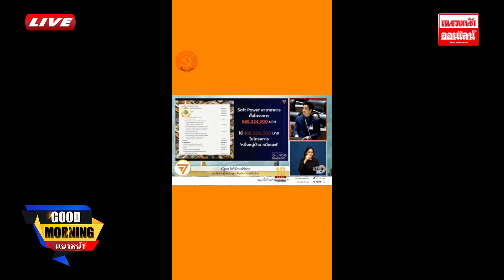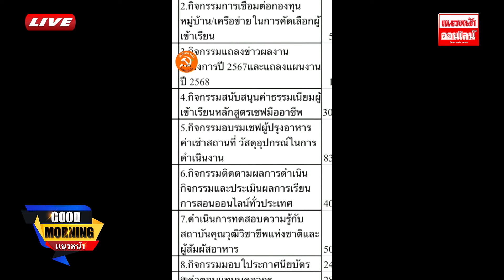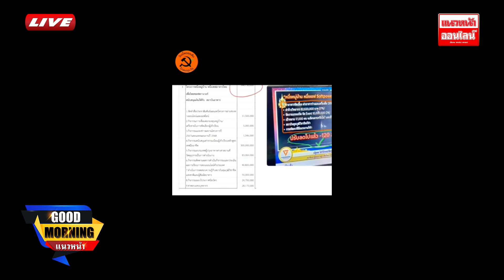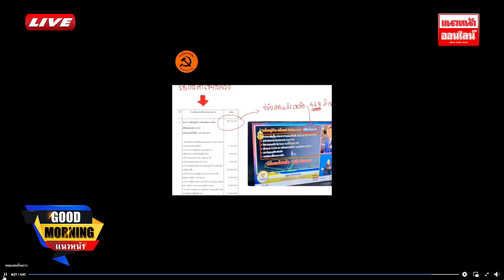"เชพชุมพล" สวน "พรรคส้ม" อภิปราย "ข้อมูล-ตัวเลข" มั่วไปหมด 06/09/2567